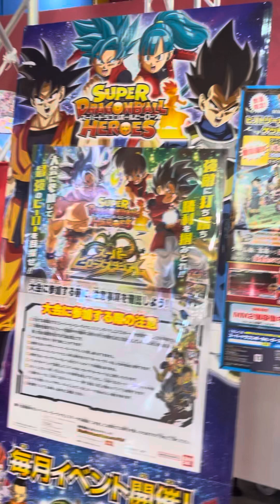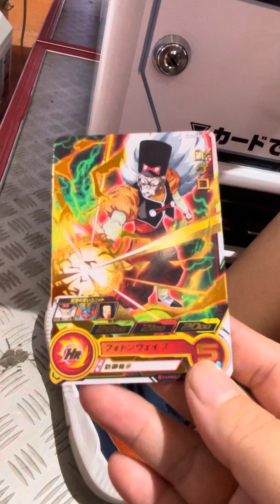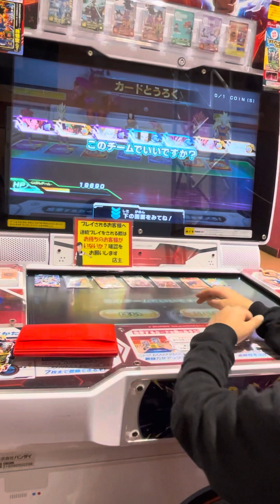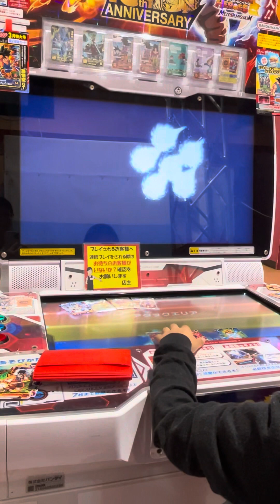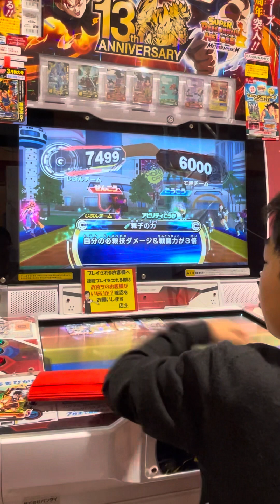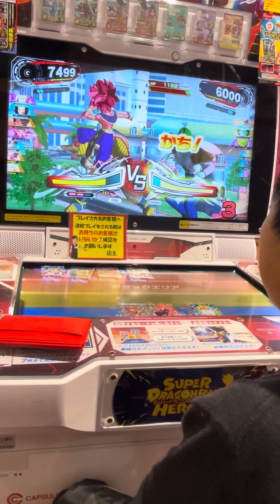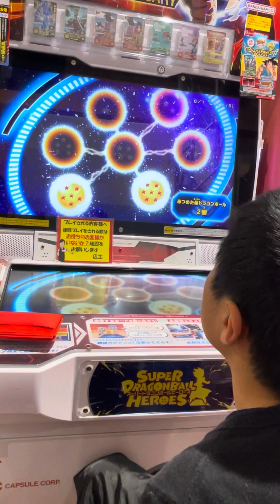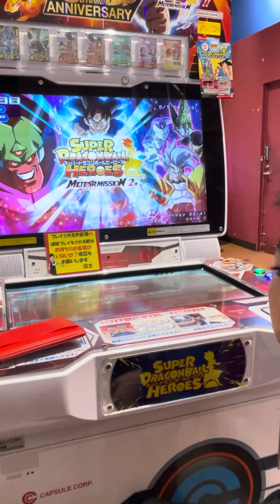MM2弾！初日に行ってみた！(#3)【SDBH スーパードラゴンボールヒーローズメテオミッション】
👆2024.1月に初めてスーパードラゴンボールヒーローズを知りやってみた結果、ハマる。

▶️もともとは釣りスピリッツ大好きな
小学生YouTuberのチャンネルはこちら！

🐟自分の釣りスピ図鑑が作れちゃう 📚 /釣りスピーNET 登録はこちらだよん！

✅釣りスピが遊べるお店はここをチェック！
ーー
💡釣りスピリッツの最新情報は

よく観てるのは、釣りスピチャンネルという
「釣りスピリッツ」の公式チャンネル！

ゲームセンターや Nintendo Switchで人気の
「釣りスピ」だけどSwitch版の初期釣りスピリッツや最新ソフトの釣りスピリッツ水族館はまだやったことないです😁

メダルゲームなどゲームセンターの「釣りスピリッツ シンカー」で釣り大会に参戦したり、ひたすら釣りを楽しんだりしています！

🆕LINEオープンチャット開設したてホヤホヤですぞ！自由参加！ちゃがちゃんねるが管理人です！

その名も、
「釣りスピリッツ好きのための雑談部屋」